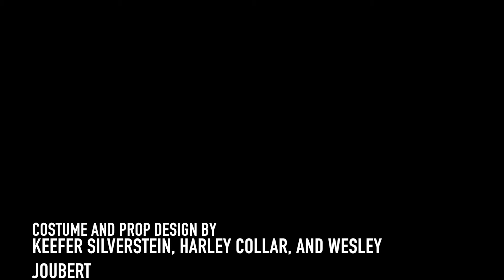Quack (Short Film - Found Footage Horror)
In this comedic Found Footage Horror film, Robin recounts the time where him and his two friends, Patrick and Casey, embark on an adventure to find the mythical and equally evil, Duck Man. To their dismay, they come across more than they had bargained for.

This Film was originally made for the Grand Valley TV Club at Grand Valley State University.

Genre: Horror (Found Footage and Comedy)

Self-Given Rating: PG-13 (Mild Language, Blood, and Violence)

Tri-S Productions
Quack - Written by Harley Collar and Directed by Keefer Silverstein, Wesley Joubert, and Harley Collar.